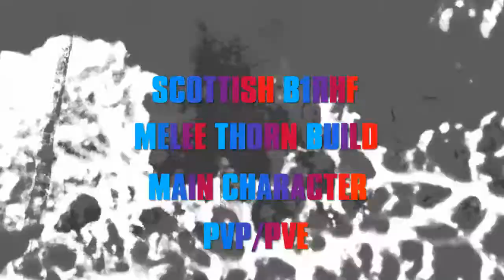Fallout 76 pve pvp build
Main toon build thorn pvp pve no more lead hoarding or ammo crafting melee fun